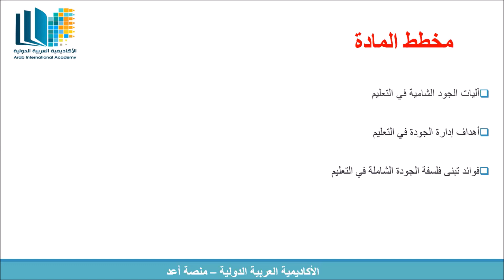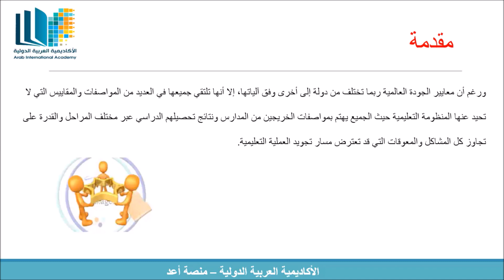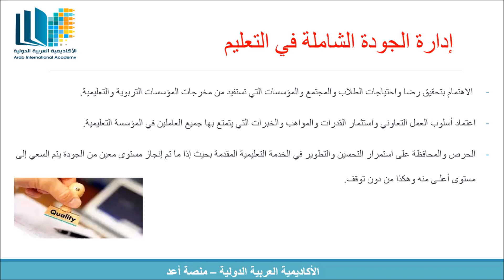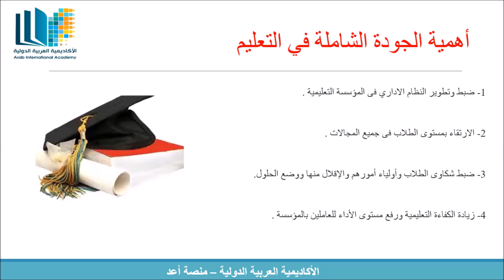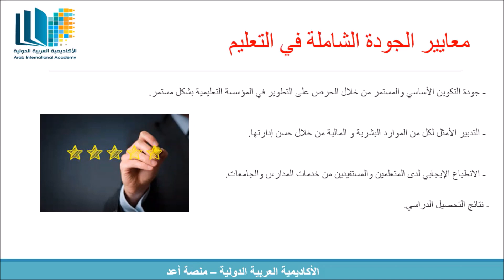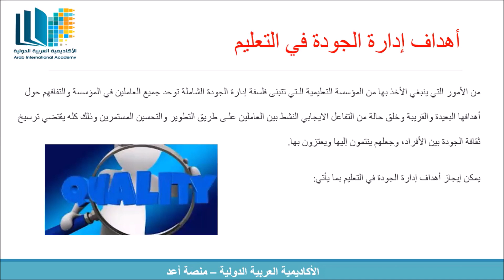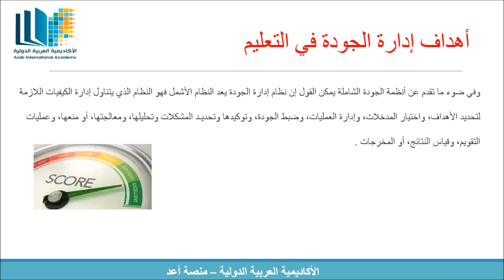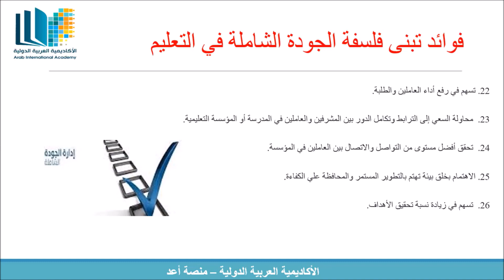المحاضرة الأولى / تطبيق الجودة في العملية التربوية